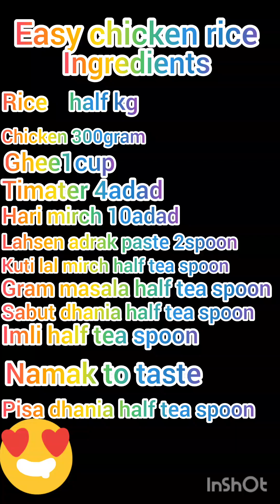delicious 😋 chicken Rice 👌 || beginners easy rice recipe 😋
simple and delicious chicken
recipe with rice, everyday simple recipe
Hi friends, today I am going to show you
how to cook chicken  rice
very easy and delicious chicken
rice recipe, everyday easy recipe that
your family and friends will love. Very
quick chicken recipe with rice that
İs easy and quick to make with no skills.
Easy Chicken  Recipe, this is a
chicken  recipe that is juicy, tasty,
and fast to make. Delicious chicken
recipe with rice, great option for a
wonderful family dinner.
Try this easy chicken with rice
recipe and let me know in a comment

My friends, if you liked this video, you can
help grow the channel:
Rate the video! -I will be very happy
and it wil help the development of the
WRITE A COMMENT or ask me a question
about the recipe. I will be more than
happy to answer you.
your friends on social networks to let
them know what dish you want to cook
next.
to miss a new video with quick and tasty
recipes.
channel.